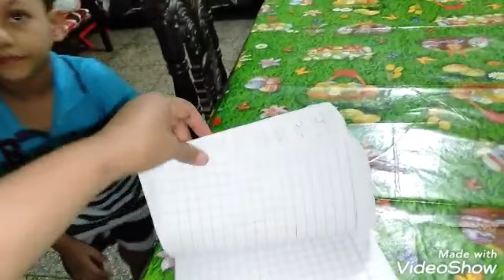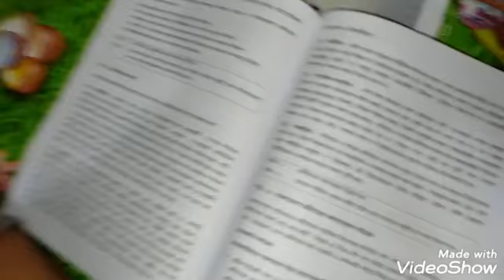পড়াশুনার সাথে সাথে দুস্টুমি